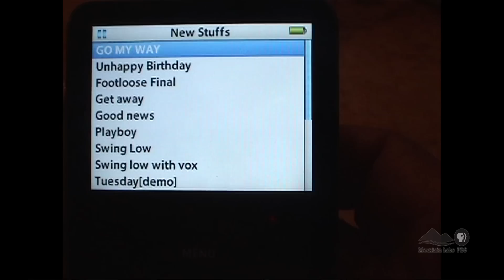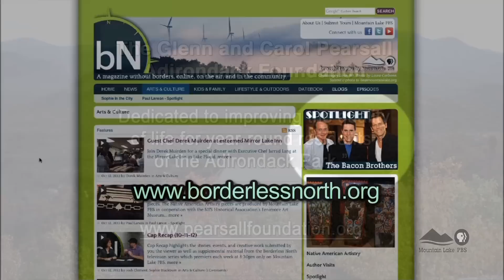Bacon Brothers Interview - NEW! - funny stories and challenges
Emmy award-winning composer Michael Bacon and his sibling, accomplished film actor Kevin Bacon hit the road as the Bacon Brothers.  This singing, songwriting duo sat down with Paul Larson for an exclusive "Spotlight" interview.  "Spotlight" is funded, in part, by the Glenn and Carol Pearsall Adirondack Foundation, "dedicated to improving the quality of life for year-round residents of the Adirondack Park."